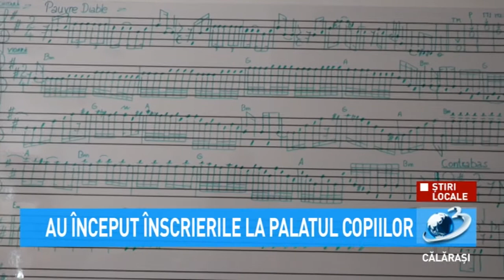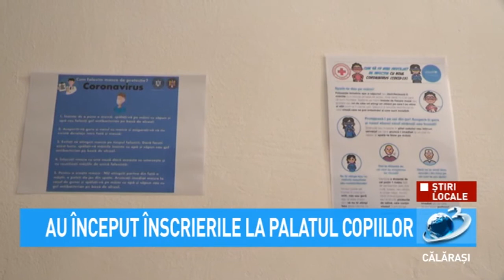Au început înscrierile la Palatul Copiilor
Palatul Copiilor Călărași începe înscrierile la cercurile din oferta anului școlar 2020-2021.